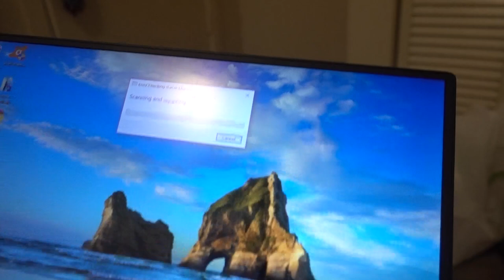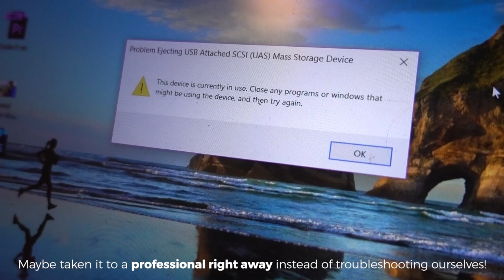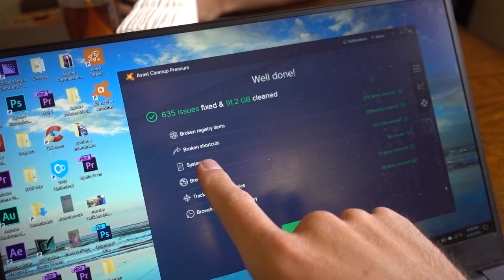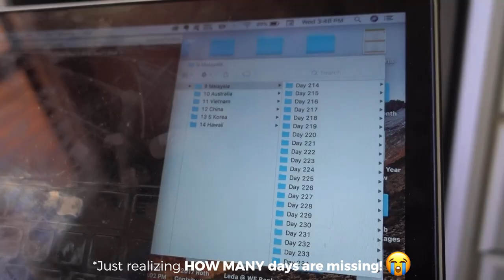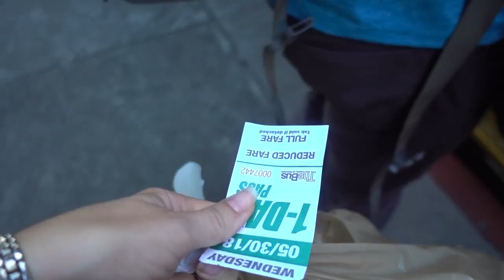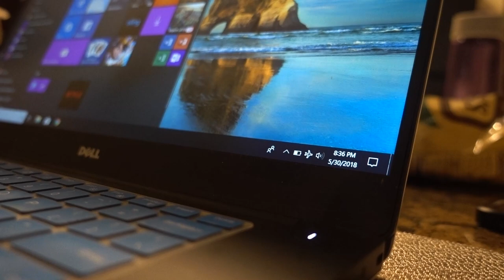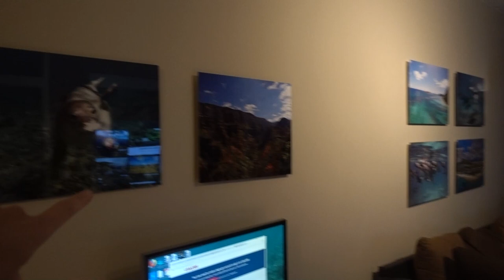WE LOST IT FOREVER! (hard drive crashed!) 😭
I cried when I edited this video of our Lacie hard drive crashing! We lost so much of our 1 year world trip!

We were so hopeful it could be recovered, but after spending several hundred dollars (for diagnostics & shipping)  5 of the top specialists were unable to recover ANYTHING from it!

We were told by Lacie Seagate that it was a lemon. We now ONLY buy 2TB WD passports and ALWAYS have 2 copies and have had no problem the last 2.5 years

Oahu, Hawaii // 1 YEAR World Trip // DAY 333-4 // May 30-31, 2018 // Country #0 State #50

*1A Accommodations:

2. Booking.com: $25 off hotel after 1st use
3. Agoda - a GREAT hotel booking site, especially for Asia

*1B Other Travel

1. Chase Sapphire Preferred credit card: 60,000 airline miles after qualifying (use like a debit card, pay it off each month and enjoy FLYING for FREE!)
2. Full list of what we traveled the world with, we did a lot of research on durable, affordable products
3. American Express Cash Magnet Card: $150-$225 Cash back when you spend $1,000 (no annual fee) not necessarily a travel card, but good way to get cash back for travel :)

*2A Grocery:

3.Home Chef:$35 off first box (only cost $25 for 6 meals!)
5. $15 for Hungryroot (healthy grocery delivery)

*2B Online

1.Ebates/Rakuten: Earn $10 sign up bonus and gives you cash back on every online purchase
2. Ibotta: I’ve used this for Amazon cash back and others
3. Sams Club: get $20 e-gift card with new membership

1. Seed probiotic - FAVORITE for keeping me healthy, it’s a prebiotic and probiotic in one!
2. Eden’s Garden Essential Oil 50 Notes (most AFFORDABLE 100% therapeutic oils I’ve found, uses first press, Free US shipping, get the “Guardian” roll on to help your immune system)
3. Revive Essential Oil $10 off (100% therapeutic oils, also uses first press distillation, compare oils to YL & Doterra to find your favorites, Free US shipping)
4. Force of Nature - all natural cleaner - disinfects 99.9% and can replace all your cleaning supplies & less than $0.80/bottle. $40 off starter kit